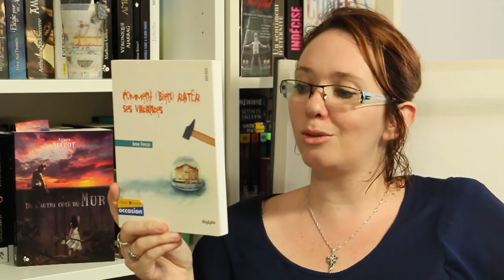PAL #10 | Prévisionnel de l'été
Envie de voir ma pile à lire démentielle pour cet été?

★ Livres cités
- Yse et le palimpseste de Florent Marotta - Edition Taurnada
- The Air he breathes, de Brittany Cherry - Hugo New Romance
- The Deal, d'Elle Kennedy - Hugo New Romance
- Letherae Carnet 1 T2, Morgan Malet - Peuple de Mü
- Les pluies, de Vincent Villeminot - Edition Fleurus
- Bad, de Jay Crownover - Edition Harlequin
- La maison des hautes falaises, de Karen Viggers - Editions Escale
- Brasier, de Brandon sanderson - J'ai lu
- Leaving Amarillo, De Casey Quinn, - Editions Harlequin
- L'impasse temps, de Dominique Douay - Helios
- Une autre idée du bonheur, de Marc Levy - Pocket
- Le vieux qui lisait des romans d'amour - Luis Sepulvuda- Editions Points
- Comment bien rater ses vacances, Anne Percin
- Le jour du lion de Nicolas Cluzeau
- Un Mari récalcitrant, de Cassandra O'Donnell - J'ai lu
- Les mouettes, de Sandor Maray - Livre de poche
- Touch de Danielle Guisano
- L'héritière de Jeanne A Debats- Actu SF
- Witcher, (Sorceleur T0 & 1) Milady

★ Me contacter

A bientôt!
Hélène